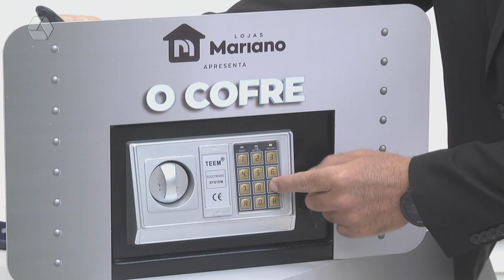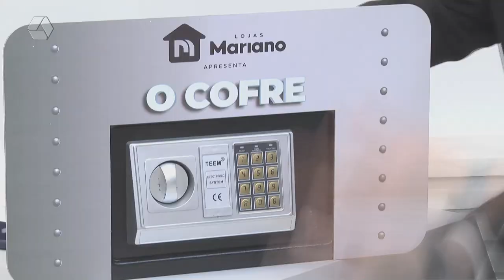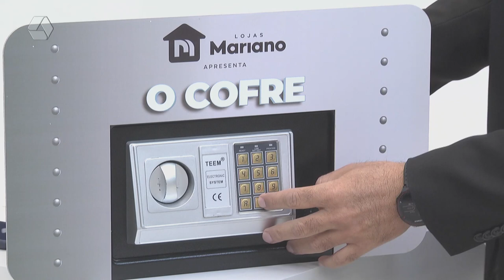Internautas não acertam a senha da promoção ‘O Cofre’